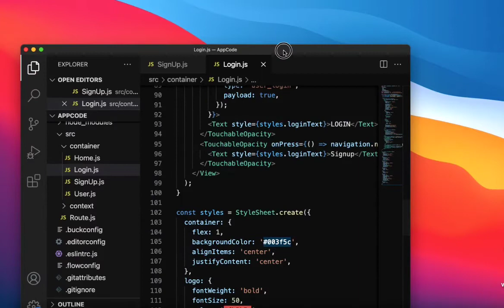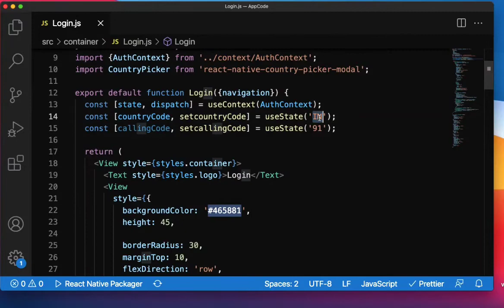React native country code picker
react native country code picker for phone number
yarn add react-native-country-picker-modal